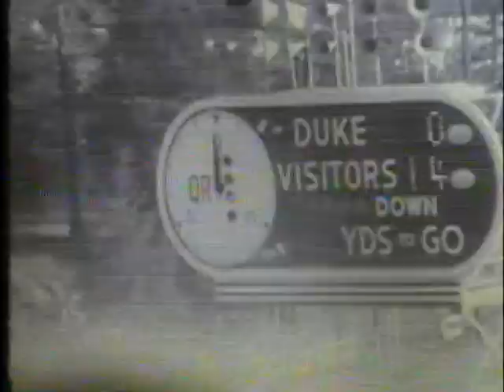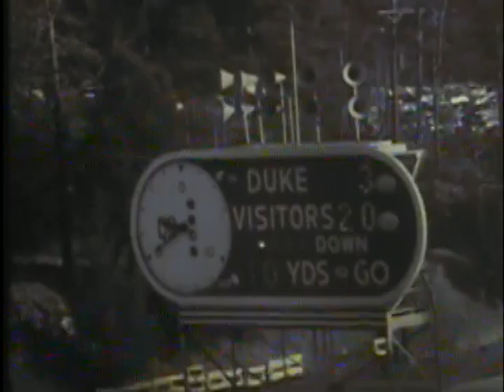Football: UNC vs Duke 11/1967 (Part 2 of 3)